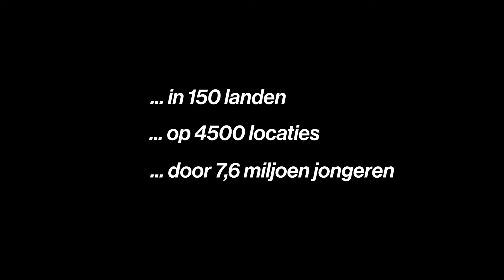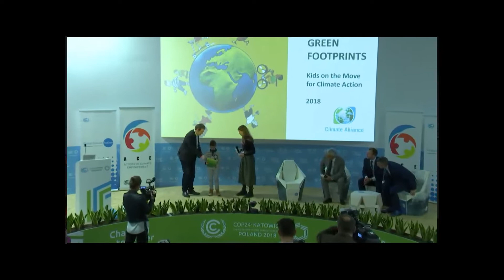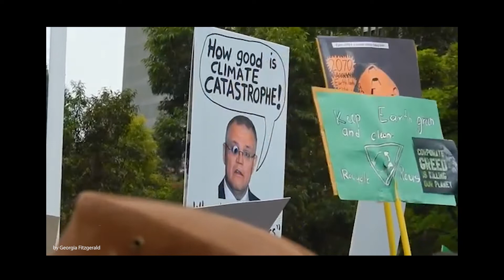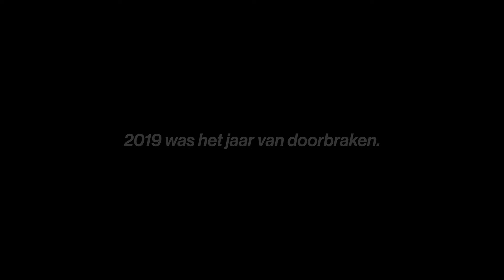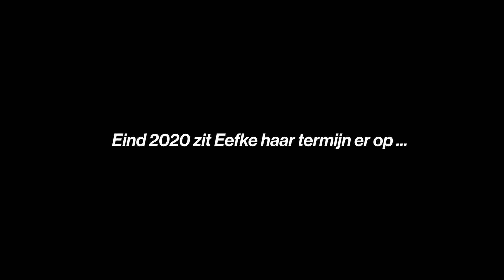Mini doc werkgroep Jong en Duurzaam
NJR's werkgroep Jong en Duurzaam in de spotlight! Deze documentaire is gemaakt door werkgroeplid Job Verberne

Meer lezen over de werkgroep Jong en Duurzaam?